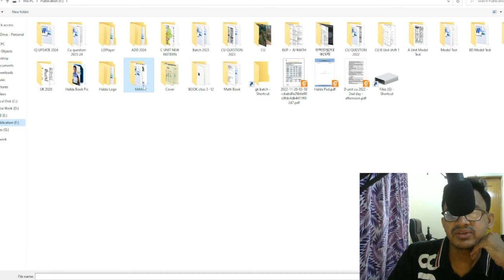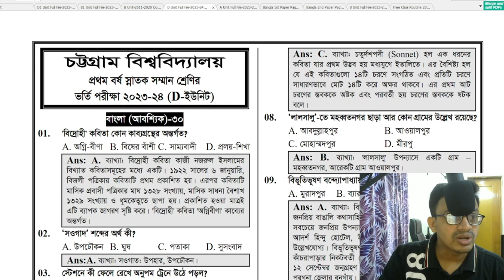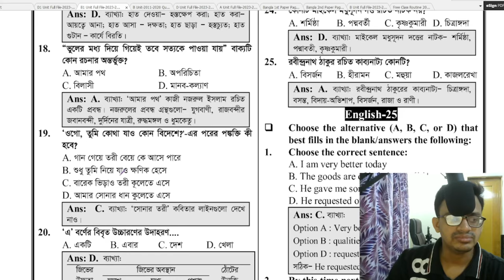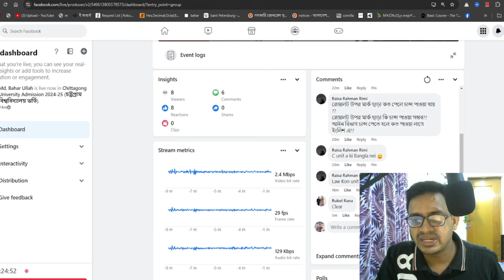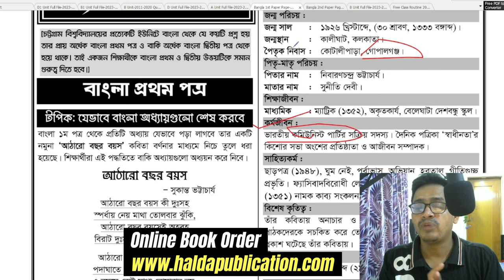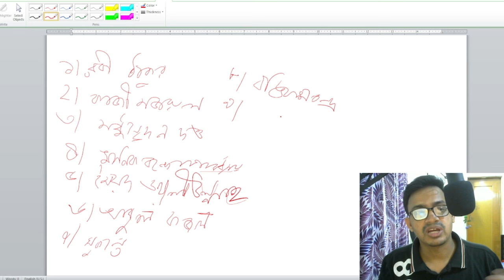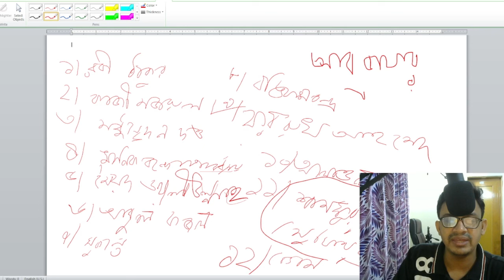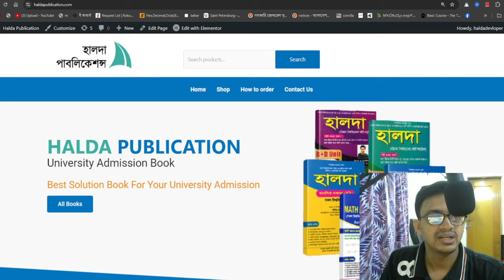CU Bangla Preparation Guidelines || চট্টগ্রাম বিশ্ববিদ্যালয় বাংলা প্রস্তুতি কৌশল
CU Bangla Preparation
Cu Bangla Suggestion 2024-25
চট্টগ্রাম বিশ্ববিদ্যালয় ভর্তি প্রস্তুতি ক্লাস - বাংলা
বাংলা প্রস্তুতি
Admission Test Bangla Preparation Class 2024-25